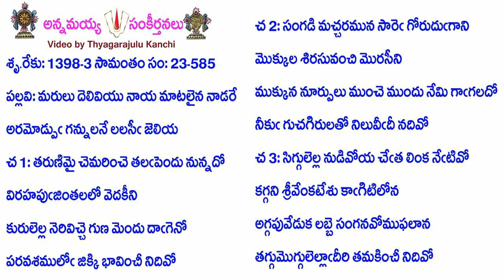Book23-Song585-11470-మరులు దెలివియు నాయ మాటలైన నాడరే-marulu deliviyu nāya māṭalaina nāḍarē